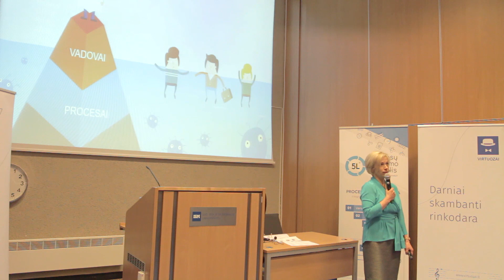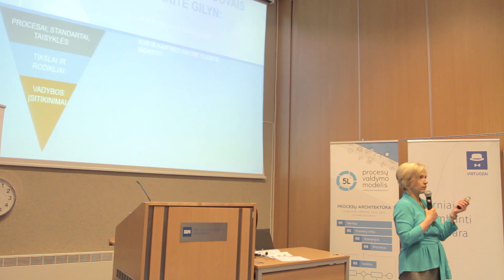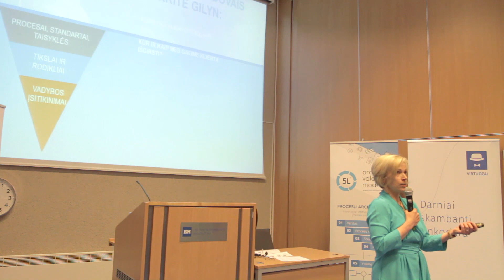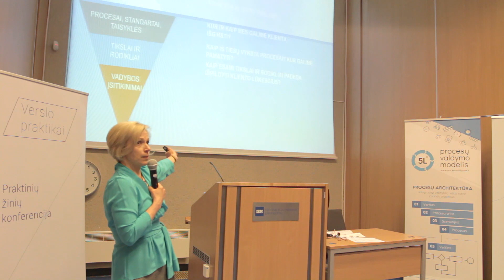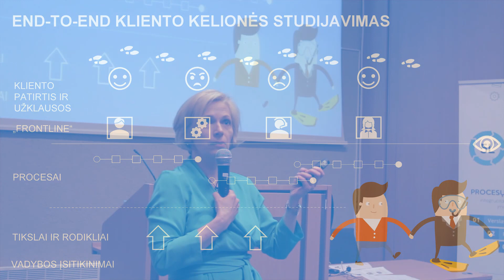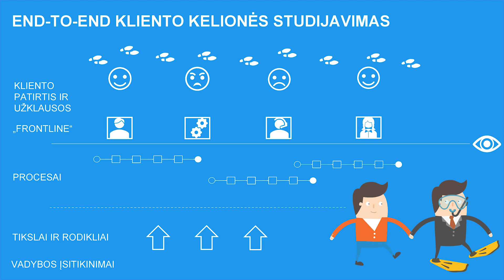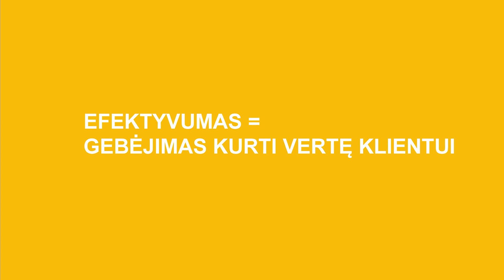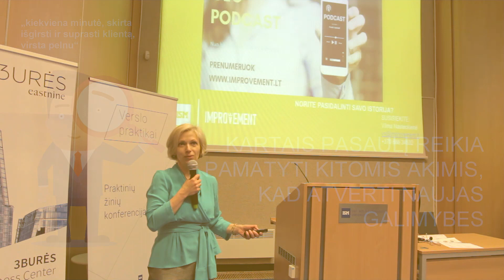Kaip teisingai panaudoti ENT-TO-END kliento kelionės studijavimą procesų tobulinimui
Kartais patobulinimai, užuot kūrę vertę klientui ir įmonei, baigiasi naujais švaistymais, jei pakeliui prarandamas ryšys su klientu. Kiekvienas vadovas, kuris nori savo įmonę suvokti kaip sistemą, kuriančią vertę, turi bent retkarčiais apsiauti kliento batus. Dar geriau tai daryti visai vadovų komandai kartu. Pristatome IMPROVEMENT partnerės Vilmos Nasteckienės pranešimą Verslo praktikų konferencijoje "Procesų magija" 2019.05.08 .